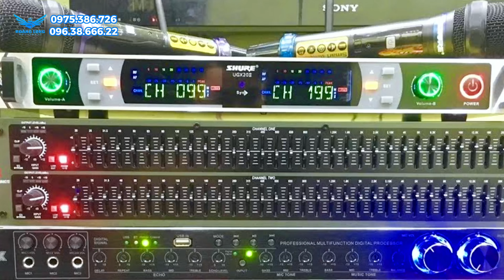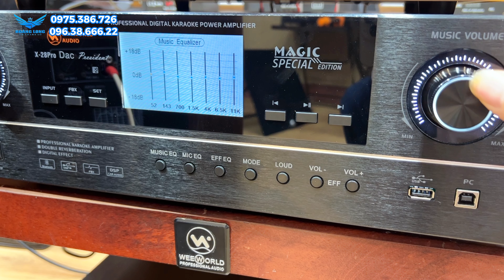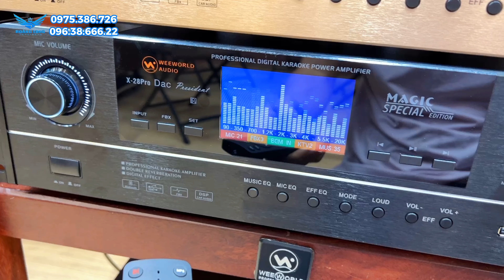DÀN KARAOKE GIA ĐÌNH CAO CẤP LOA DX2 THIẾT KẾ VÀ CHẤT ÂM TUYỆT ĐỈNH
Dàn karaoke gia đình cao cấp loa DX2 mang đến các bác sự đột phá, một phong cách chơi và thưởng thức âm nhạc đa năng. Với thiết kế độc đáo và sang trọng mà trước đây trên thị trường chưa bao giờ xuất hiện. Không chỉ là một đôi loa mà nó còn mang đến một trải nghiệm âm thanh hoàn toàn mới lạ. Đồng thời cũng mang đến niềm tự hào không hề nhẹ cho chủ nhân của những bộ dàn karaoke này.
Sản phẩm nhập khẩu chính hãng thương hiệu Weeworld công nghệ USA, made in Taiwan.

00:00 - Intro giới thiệu tổng quan
00:28 - Sự khác biệt của bộ dàn âm thanh này
03:40 - Giới thiệu sơ bộ về các thiết bị trong bộ dàn
04:00 - Ưu điểm của các thiết bị đồng bộ
04:39 - Giới thiệu về loa DX2
12:05 - Quà tặng giá trị tới 8 triệu khi mua loa DX2
13:10 - Giới thiệu về loa trợ lời DX5C
15:04 - Giới thiệu về loa siêu trầm T9i
18:02 - Giới thiệu về cục đẩy liền vang X28pro
19:57 - Giới thiệu về mic không dây W900pro
20:52 - Chính sách bảo hành
21:02 - Địa chỉ mua hàng
21:09 - Phản hồi và cảm nhận của khách hàng
21:20 - Cảm nhận của chú Tuyên / Hải Phòng khi đến nghe trực tiếp
22:58 - Cảm nhận của anh Thắng / Nam Định khi được bàn giao tại nhà
23:32 - Cảm nhận của anh Đoàn / Hưng Yên khi được bàn giao tại nhà
24:02 - Cảm nhận của anh Tú / Bắc Giang khi được bàn giao tại nhà
26:21 - Test nhạc (giọng vocal của ca sĩ, nhạc cụ...)
27:45 - Test hát karaoke (kèm báo giá trong video)
29:25 - Phần kết thúc

Combo này gồm: (cập nhật thời điểm tháng 9/2023)
1.Loa DX2 giá 27 triệu
2.Đẩy liền vang x28pro giá 16 triệu
3.Loa trợ lời DX5C giá 10 triệu
4.Mic ko dây W900pro giá 8 triệu
5.Loa sub T9i giá 7 triệu
Tổng 68 triệu/bộ